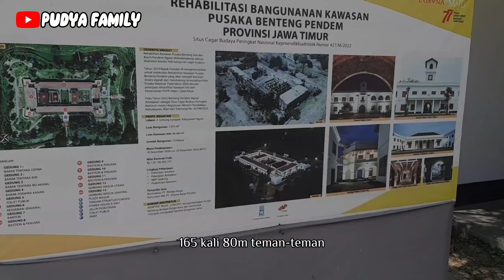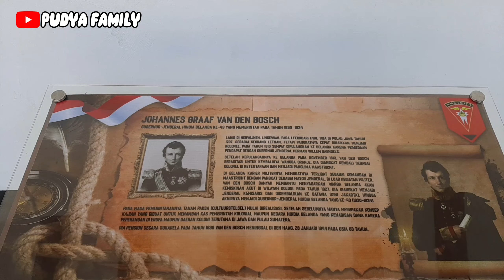Benteng Pendem Benteng Belanda di Ngawi Jawa Timur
benteng van den bosch